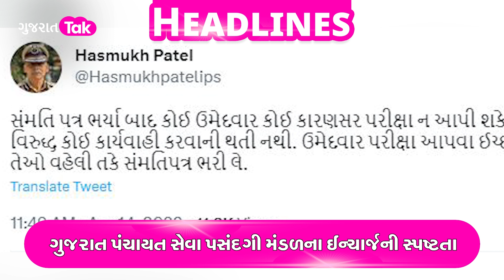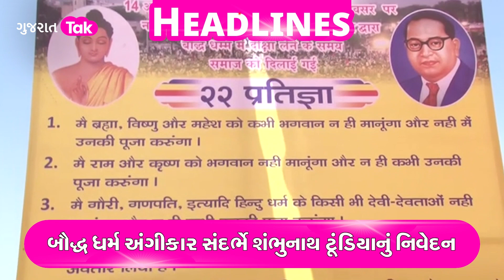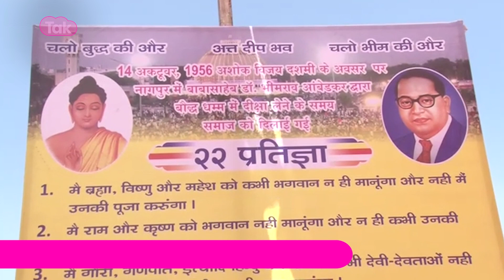Gujarat Politics :અરવિંદ કેજરીવાલને આવી નોટિસ | ગુજરાત પંચાયત સેવા પસંદગી મંડળના ઈન્ચાર્જની સ્પષ્ટતા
આગામી વર્ષે યોજાનાર લોકસભાની ચૂંટણી પહેલા આમ આદમી પાર્ટી પોતાનું સંગઠન મજબૂત કરવા માટે ગુજરાતમાં સતત પ્રયત્ન કરી રહી છે અને તેના ભાગ રૂપે આમ આદમી પાર્ટીના દિગજ નેતાઓ દ્વારા ગુજરાતનું સંગઠન મજબૂત થાય તે માટેના સતત પ્રયત્નો પણ હાથ ધરવામાં આવી રહ્યા છે  તેની વચ્ચે આમ આદમી પાર્ટી માટે એક માઠા સમાચાર સામે આવ્યા છે. સુરત આમ આદમી પાર્ટીમાં ફરી એકવાર મોટું ગાબળું પડ્યું છે.